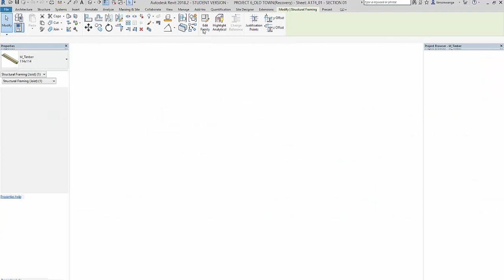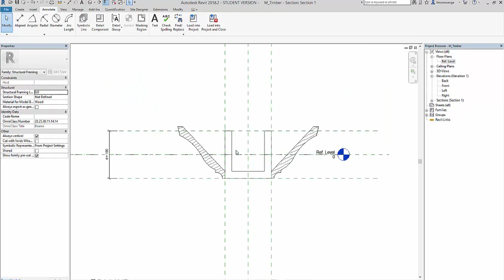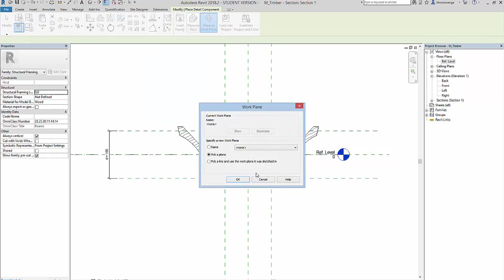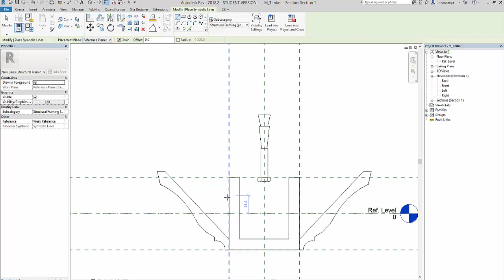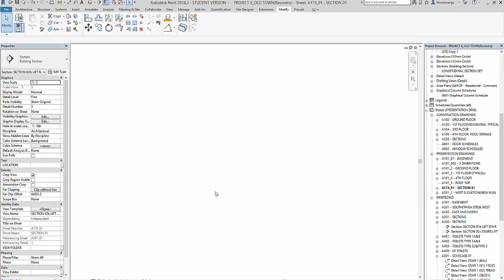REVIT ADVANCED DETAILING sectionally embedded details 1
This is trial to explain how one - in 3d family environment - one can embed a sectional detail i.e that only shows up in sections perpendicular to sketch plane